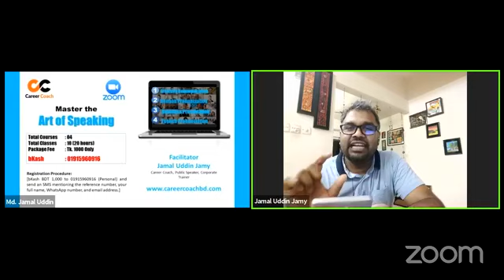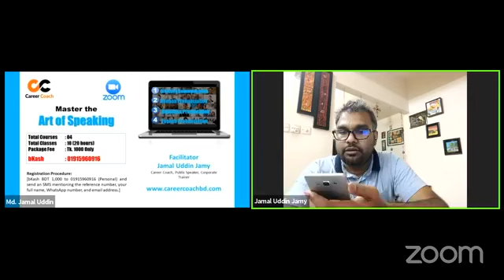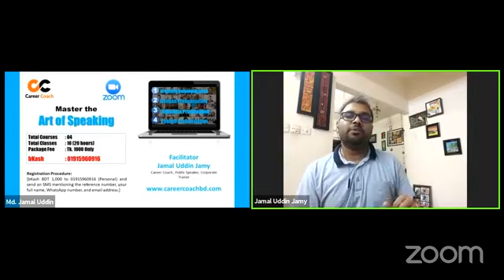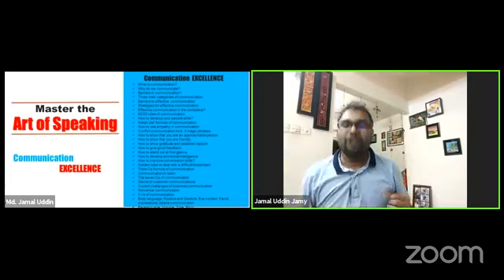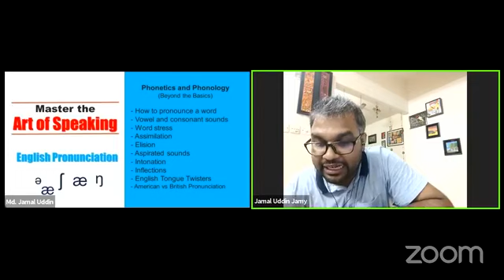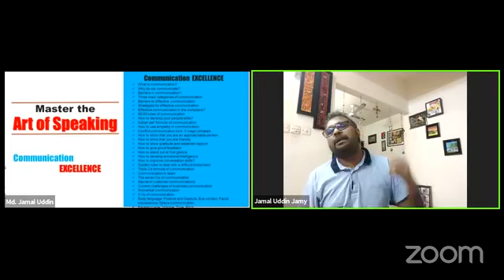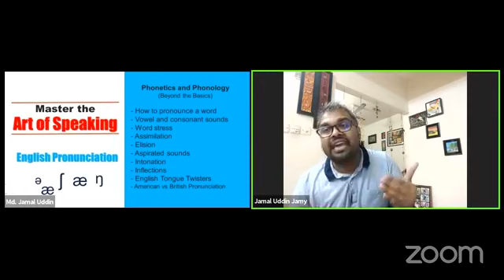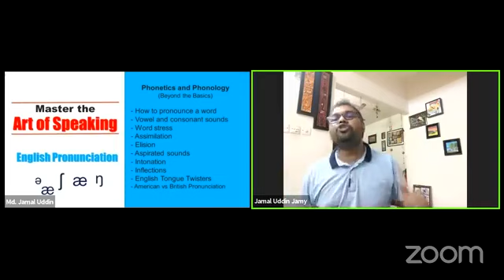The Art of Speaking (Promo in Bangla)